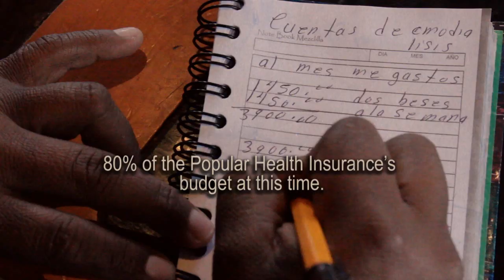Sweet Agony - Trailer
The realities of the obesity and diabetes epidemic in Mexico are staggering: 500,000 deaths in the past six years and 75,000 amputations and 80,000 deaths each year from diabetes alone.

The documentary "Sweet Agony: The Toll of Junk Food" tells the story of Don Gonzalo, a 45 year old Mexican public transportation driver from a semi-rural area diagnosed with diabetes, and his search for health care. His story is interwoven with testimonies of diabetes patients from different parts of Mexico and interviews with national and international experts, such as Dr. Kelly Brownell, Olivier De Schutter, Dr. Philip James, Dr. Robert Lustig, and civil society advocates, who warn that this epidemic is collapsing the national health system.

Don Gonzalo, experts and advocates coincide in the call for regulations and zero conflicts of interest from Big Food and Big Soda's involvement in defining public policies in Mexico and throughout the world.

Premiered in Mexico April 2014. International premiere May 2014 in Geneva, as a side event to the 67th World Health Assembly.

A film by El Poder del Consumidor and Cacto Producciones